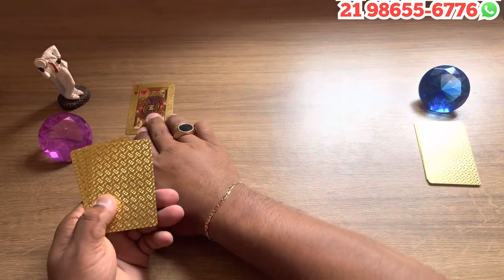SEU ZÉ PELINTRA TEM UMA GRANDE REVELAÇÃO PRA VOCÊ HOJE! | Tarot Responde 💘